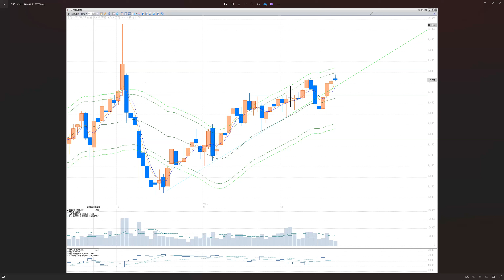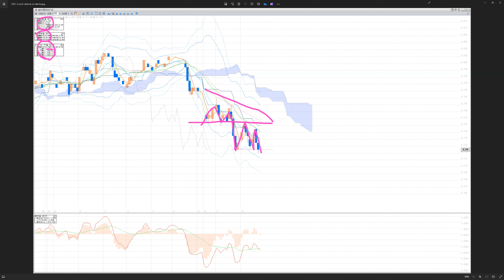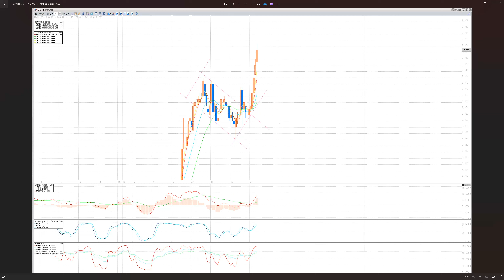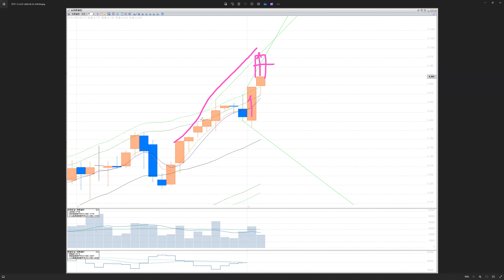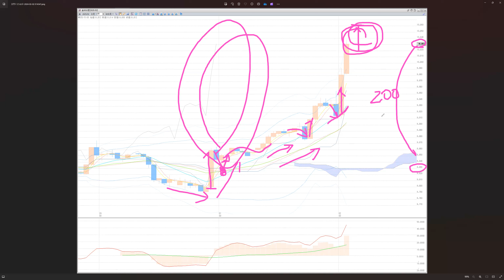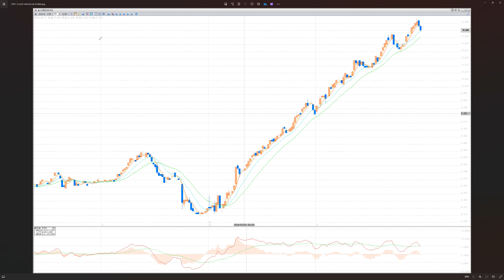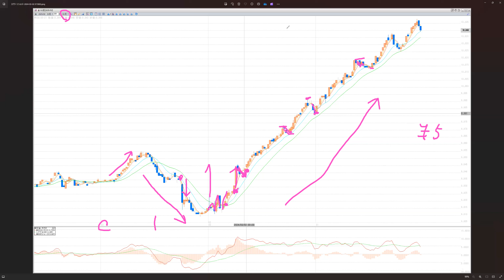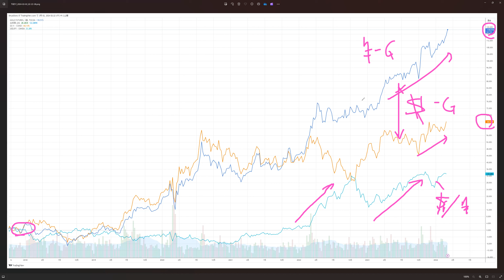金先物取引チャート分析 【史上最高値更新の攻防～週足・日足・60分・30分・15分・5分・1分・ドル円相関・重要指標～】 2024/3/2